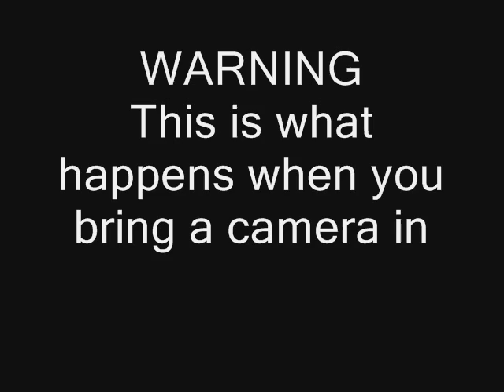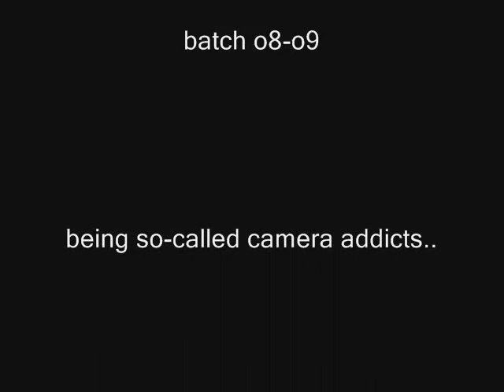Camera Moments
this was o8-29-o8
i kept my camera in a place that the checking guard will not be able to find it. haha in other words i stowed away my camera. lol. anyway, since we got locked in the classroom doing nothing, i decided to bring it out and take crazy pics. haha. in conclusion, this is a result of my class of III-ST. Therese being bored and also camera whores. xD

--`chan-chan`